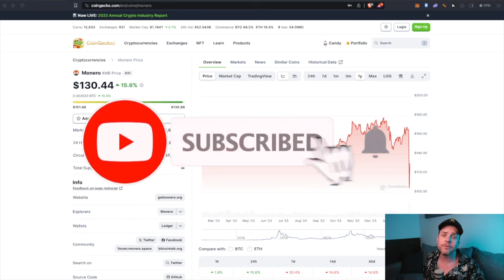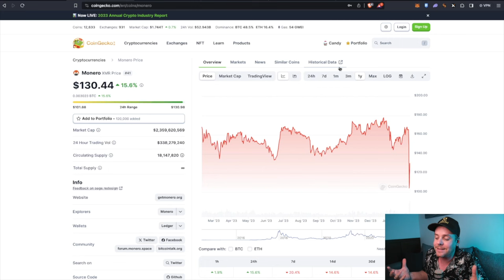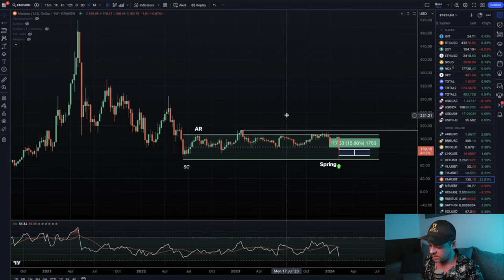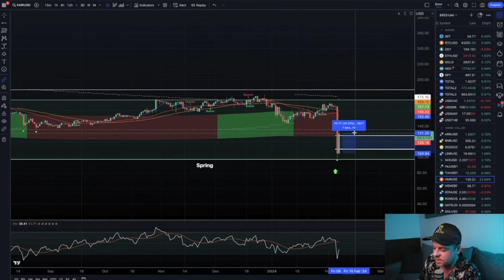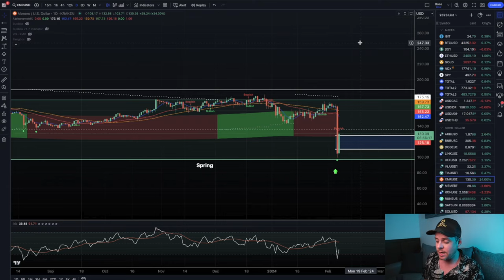😱BINANCE JUST DELISTED MONERO(XMR)!! 😱 Is This the END of Monero??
🤑 EXCLUSIVE BLKBöX OFFER!! Claim your $8000 Sign-up Bonus

BINANCE JUST DELISTED MONERO!! Is This the END of Monero?? Discover the potential implications of Binance's decision to delist Monero (XMR). In this video, we delve into the reasons behind the delisting and analyze the impact it might have on Monero's future. Stay informed and join the discussion on the fate of Monero in the crypto market. Don't miss out – watch now! 📉🤔

🔍 Key Topics:

Binance Delisting Announcement
Potential Consequences for XMR Holders
Analysis of Monero's Future Prospects
🚀 Stay ahead in the crypto space with our insights and commentary. 🌐💡